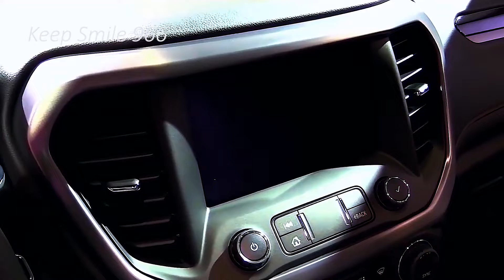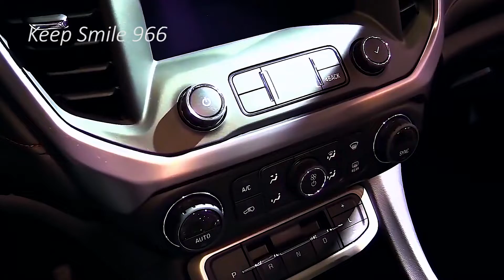2022 GMC ACADIA BIG CAR - LOOKS MORE MODERN AND URBAN THAN MANY SUVS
2022 GMC ACADIA BIG CAR - LOOKS MORE MODERN AND URBAN THAN MANY SUVS.

One of the consummately created SUV, 2022 GMC Acadia, is getting a facelift for the following year. This fabulous family-accommodating hybrid is extremely known for its conservative styling, and amazing open three-column inside. The current-age Acadia was delivered in 2017, and it was marginally more modest and lighter than the active model. On the off chance that you didn't have a clue, this model is utilizing a similar unbending frame and suspension from the Cadillac's leader extravagance vehicle CT6.

Notwithstanding, from what we heard, the new model will keep similar extents, however it will acquire some revolutionary mechanical changes, bringing about better mileage. By and by, purchasers will have the chance to get standard four-chamber, turbocharged four-chamber or a more smoother V-6 motor.

GMC Acadia looks more present day and metropolitan than numerous SUVs in the portion. The new 2022 GMC Acadia will in all probability proceed with a similar convention, however with more visual features.

This SUV is perceived gratitude to its enormous chrome plated grille, thin LED headlights alongside wheel curves. In general, Acadia looks strong, and we like this plan language more than we saw on corporate cousin Chevrolet Traverse. As referenced, Acadia utilizes a similar inflexible body and suspension from the Cadillac's lead extravagance CT6 vehicle. Nonetheless, the Denali is the most loved trim, that other than better look, accompanies safeguards, conveying an agreeable ride and magnificent taking care of.

Go and See more video By Brand like :
1) BMW
2) Mercedes
3) Audi
4) Range Rover , Land Rover & Jaguar
4) KIA
5) Lexus
6) McLaren
7) Honda
9) Toyota
10) Suzuki
11) Ford
12) MItsubishi
13) Etc